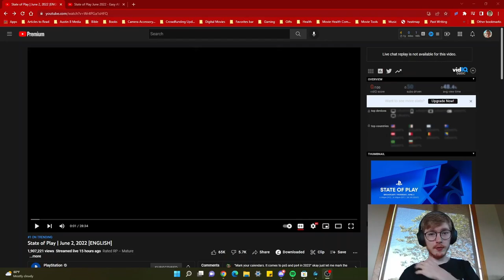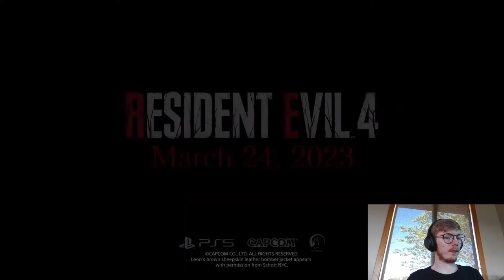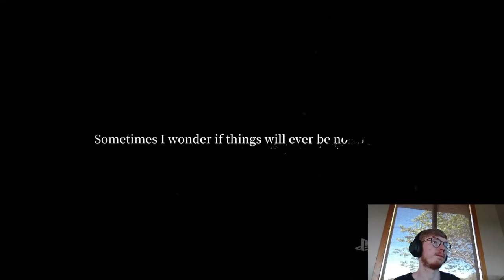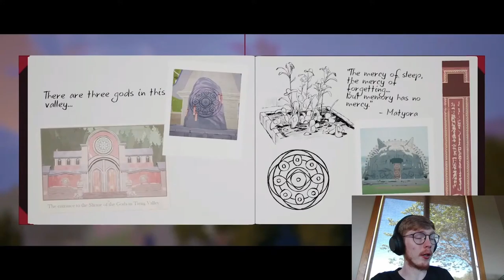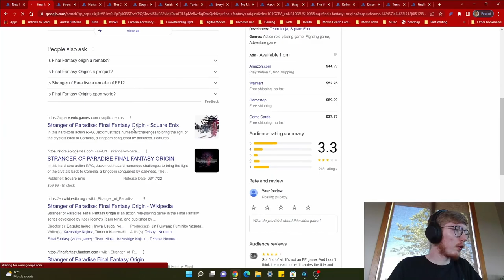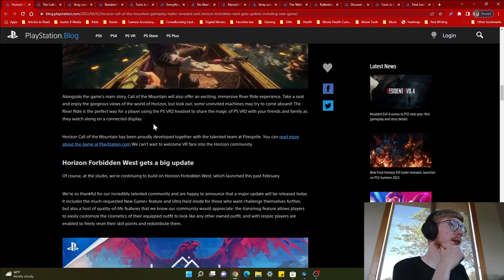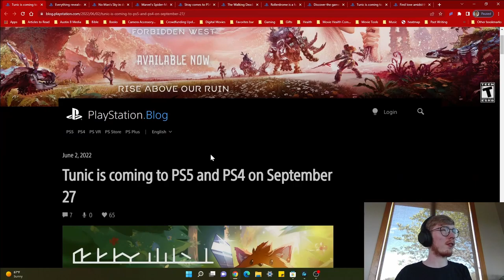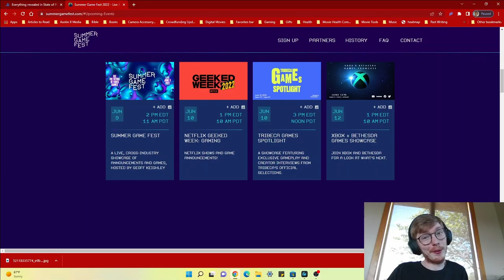Austin B Reacts | June State of Play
On June 2nd, PlayStation revealed a ton of third-party titles like Resident Evil 4 REmake, as well as first looks at PSVR2 titles like Horizon Call of the Mountain.

Here are my reactions to said reveals!

Have something cool to share? I might want to cover it.